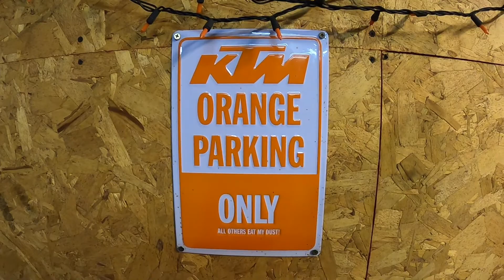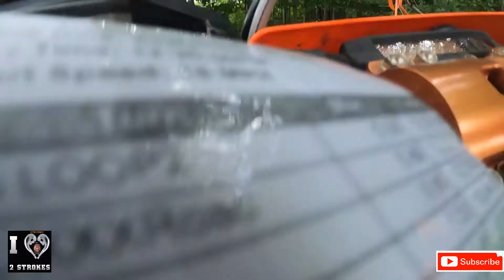2021 TCMC FES LOOP 1 (ROW 2 X CLASS)